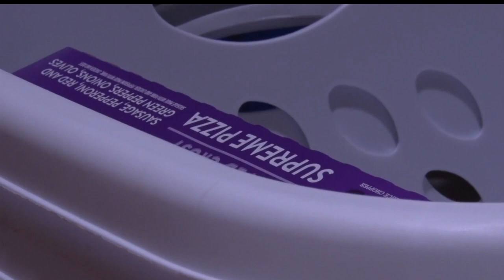Ruby's Pantry In Bemidji Providing Groceries For $20